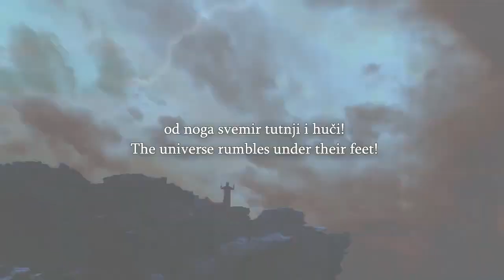Speakers Corner A Christian Visitor Shows A Muslim Visitor That Islam Is Not F